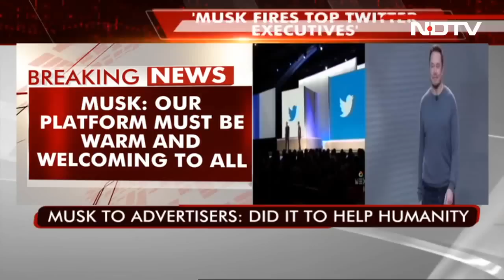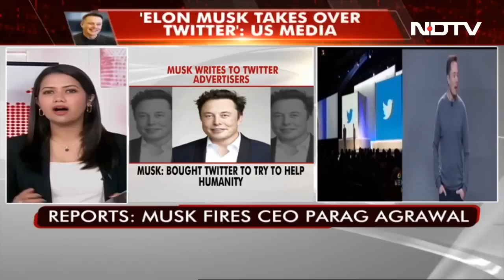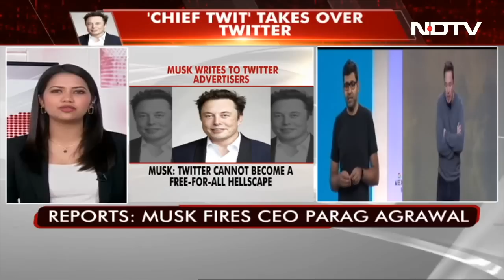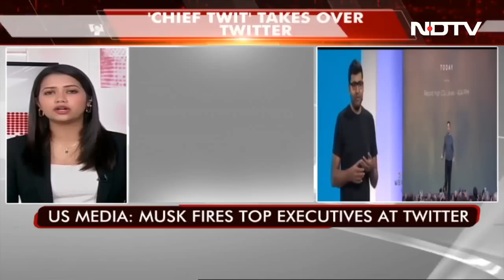Twitter CEO Parag Agrawal Fired As Elon Musk Takes Over Company: Reports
Elon Musk took control of Twitter and fired its top executives, US media reported late Thursday, in a deal that puts one of the top platforms for global discourse in the hands of the world's richest man.